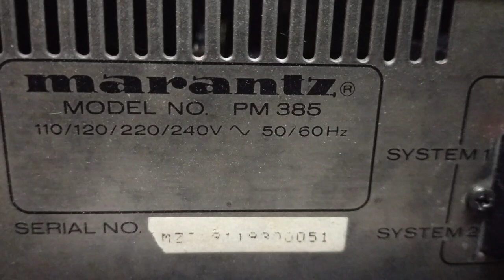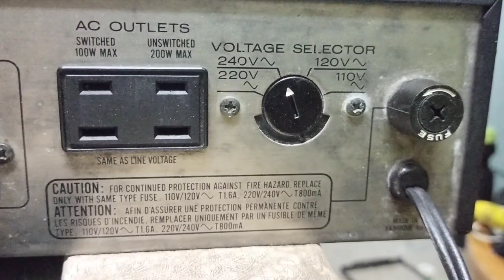Marantz Pm 385